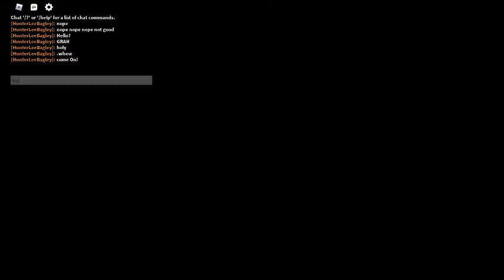Unreal Zombie Gameplay